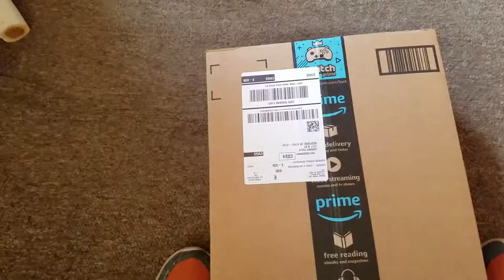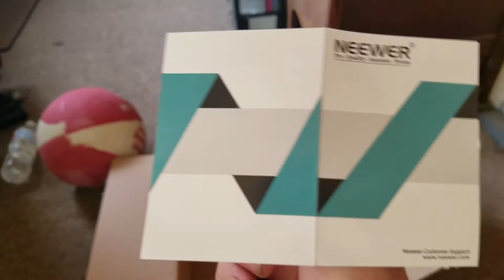It's way too early for this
nothing much to say here. As I type this i've been up for 26 hours yay!!